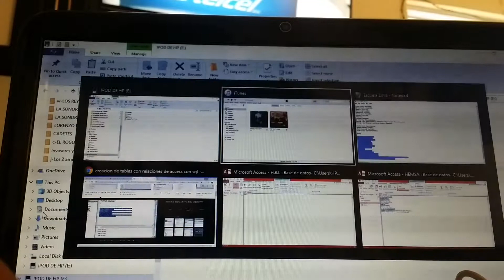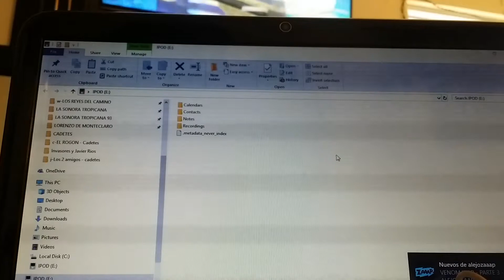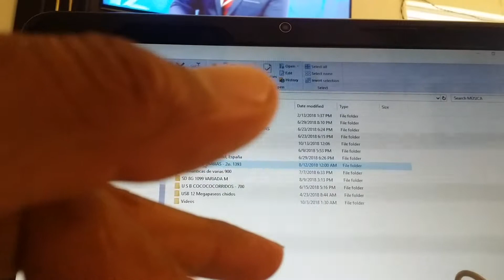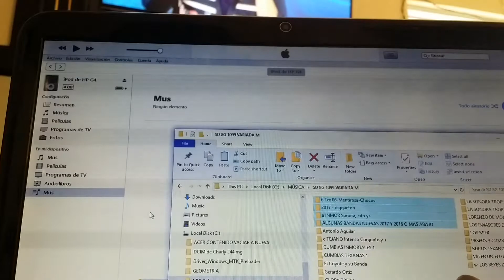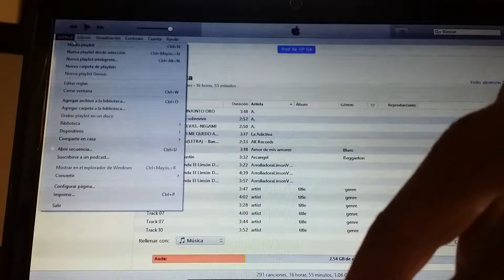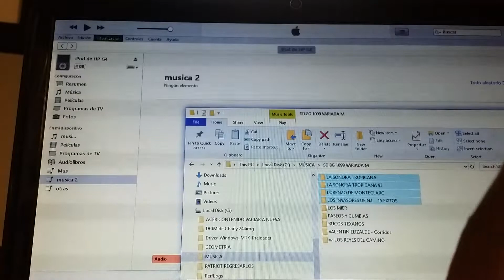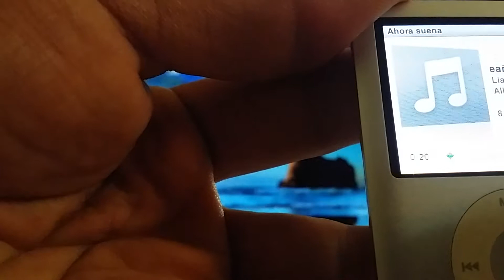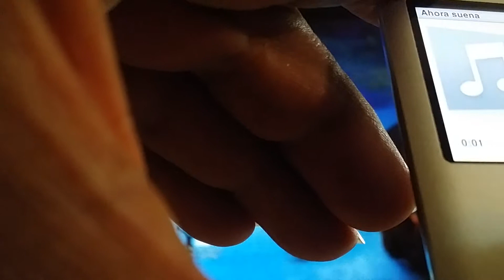Ipod nano cuarta generación sólo un detalle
El detalle es el botón de siguiente no funciona y ya lo demás normal como meter sacar música, sincronizar etc.